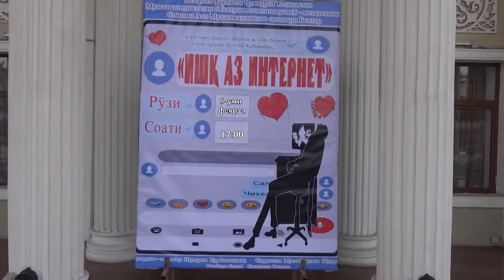ИШК АЗ ИНТЕРНЕТ